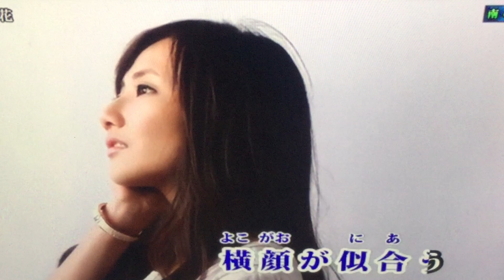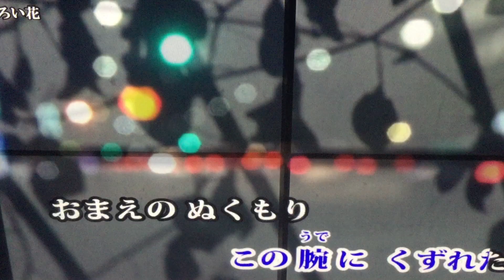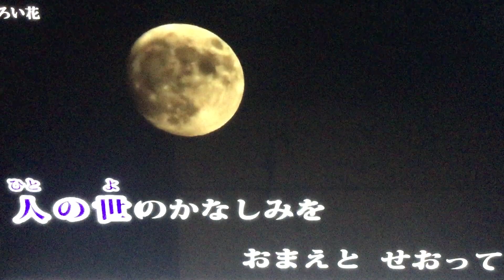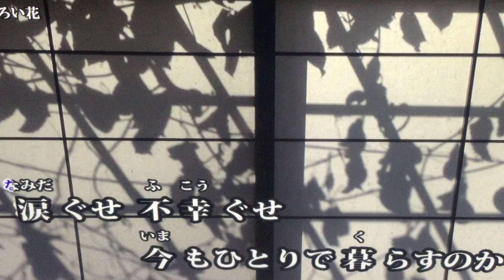おしろい花 (原曲/五木ひろし)